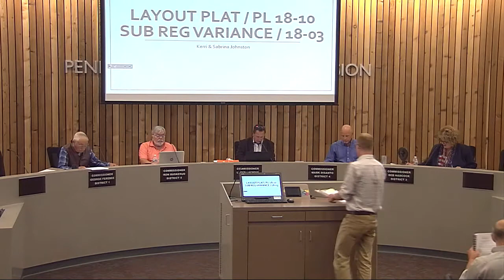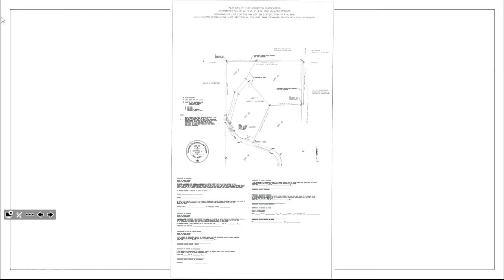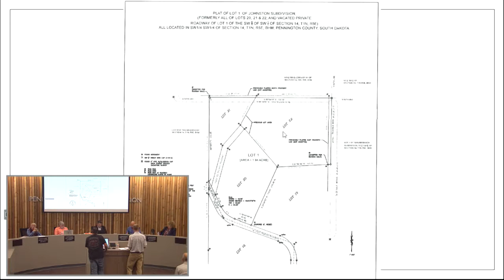07-03-2018 Pennington County Board of Commissioners Meeting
Pennington County, SD Board Commissioners regular meeting held on Tuesday July 3, 2018.  Agendas and minutes for BOC meetings are available